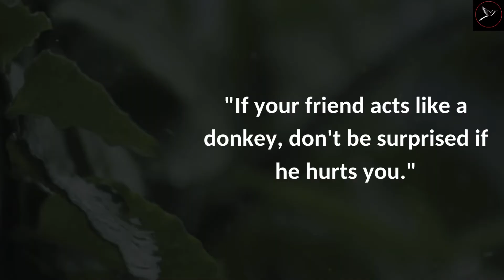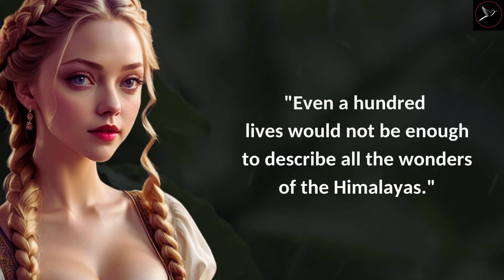Motivational Quotes Men Should Learn This Before it's Too Late - Untold Quotes